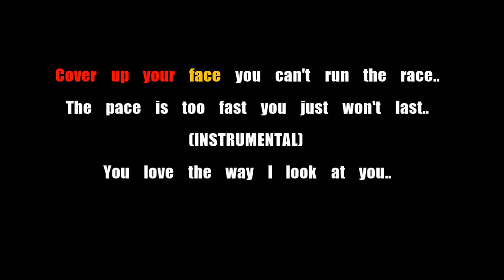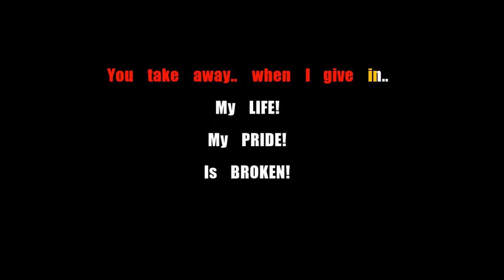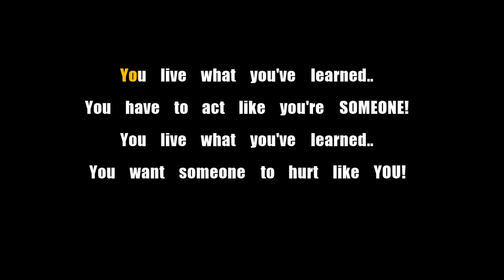Linkin Park Points Of Authority Karaoke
*Read Description!*

*Solo version!*

Yes.. yes I know sometimes there are backing vocals, sometimes there is no instrumental but majority of these I try out for real at my local.